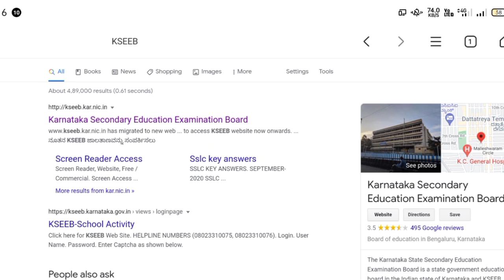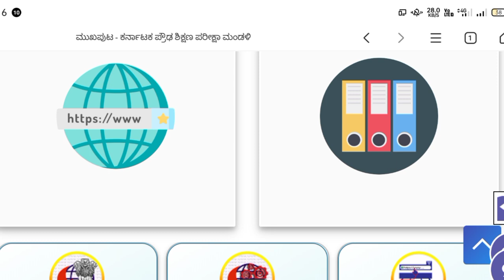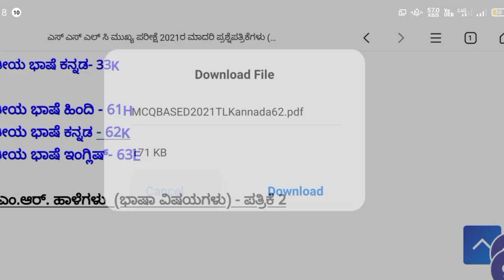How to download SSLC Question Papers from KSEEB website? ಪ್ರಶ್ನೆ ಪತ್ರಿಕೆ ಡೌನ್ ಲೋಡ್ ಮಾಡುವುದು ಹೇಗೆ?